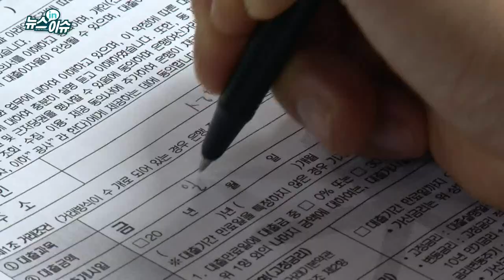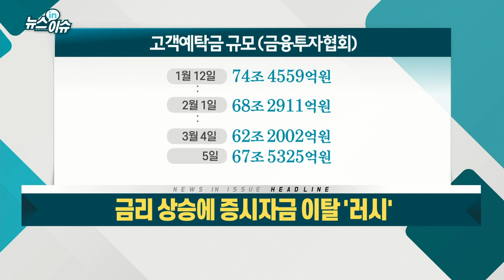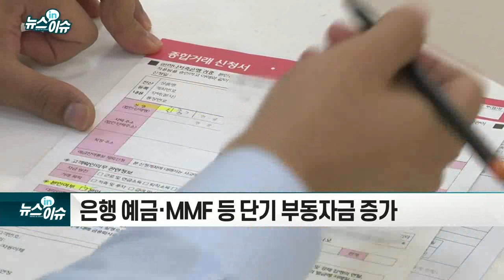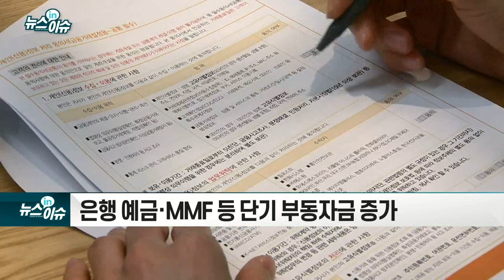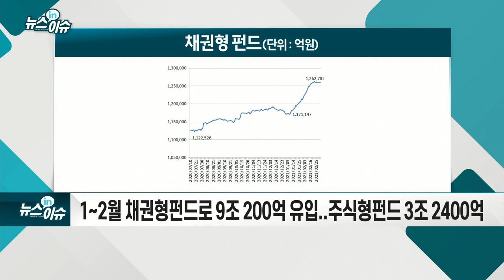금리 상승에 증시자금 이탈 '러시'_뉴스IN이슈 (20210309)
# 올해 들어 증권사 고객예탁금 1.7조 감소
- 은행 예금·MMF 등 단기 부동자금 증가
- 1~2월 채권형펀드로 9조 200억 유입... 주식형펀드 3조 2400억
- 외국인 투자자, 주식 5.9조 순매도 Vs 채권 10조 순매수
- 국내외 금리 움직임이 관건… 수준보다 속도의 문제
- 전문가 "작년만큼 증시로의 자금 유입 어려울 것"